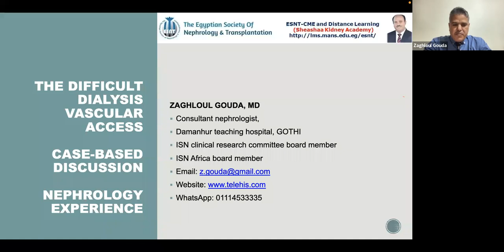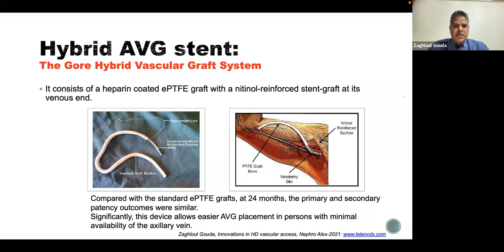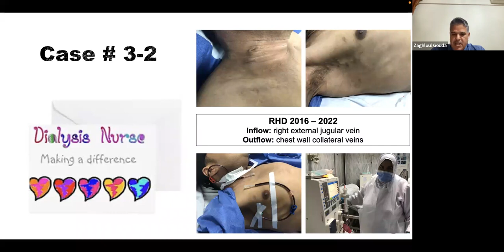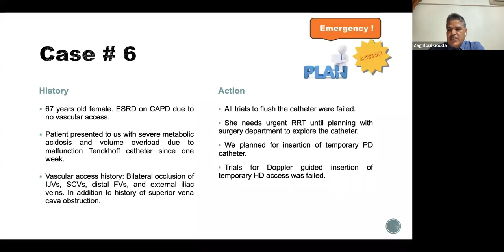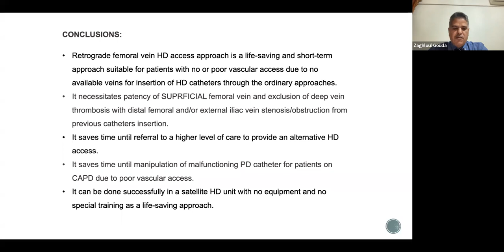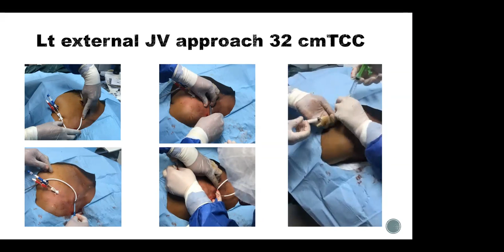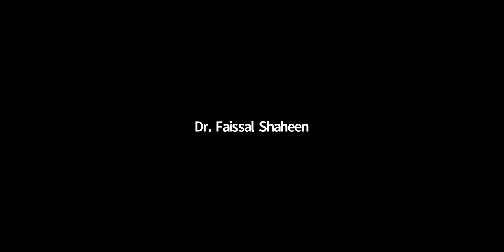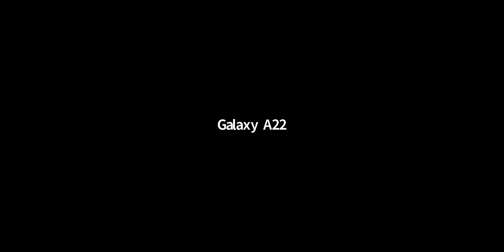The Difficult Dialysis Vascular Access-Dr. Zaghloul Elsafy